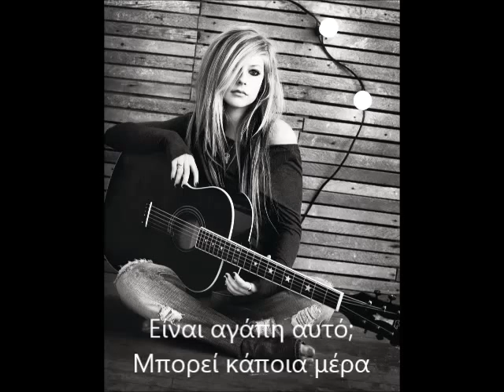Avril Lavigne - Give You What You Like Greek Lyrics